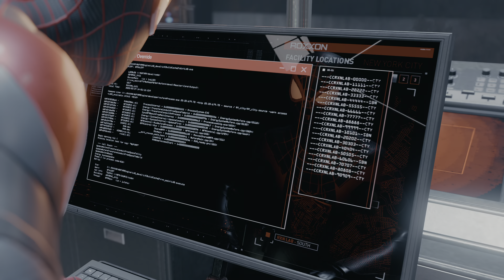Marvel's Spider-Man: Miles Morales Gameplay 8. (PlayStation 5)